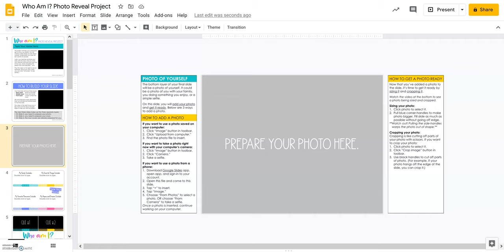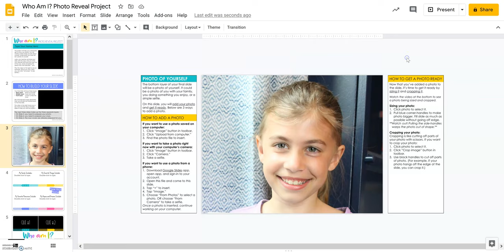Who Am I? Google Slides: "Photo Editing" Video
This video is part of the "Who Am I? Photo Reveal Project" by Michael Friermood. It shows a demonstration of a photo being edited through resizing and cropping. **NOTE: There is no audio on this video.